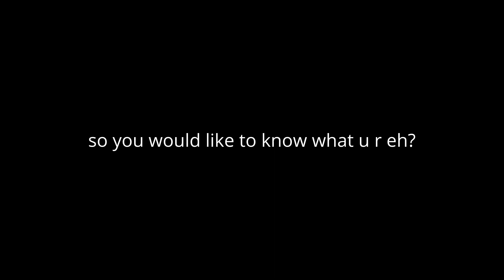send to sus kid